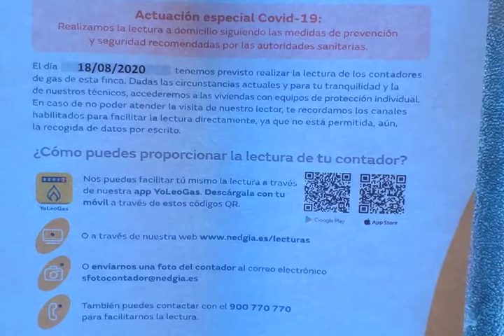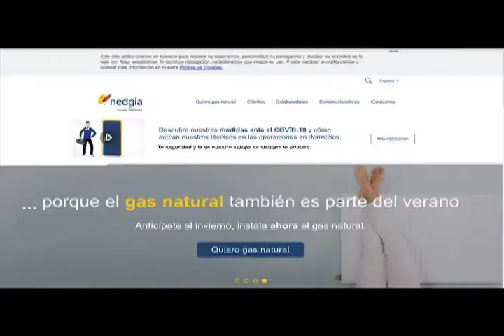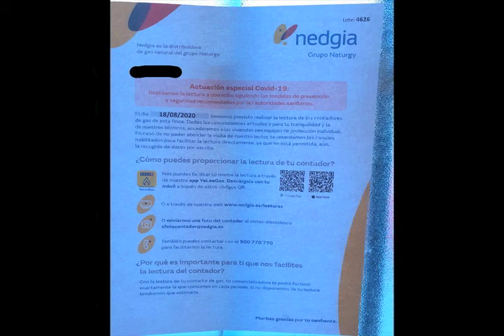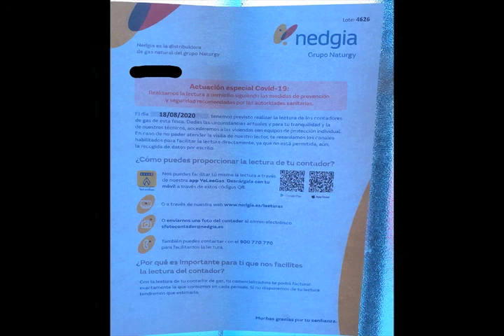Gas y congojavirus: mezcla explosiva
El surrealismo que el congojavirus supone ha venido para quedarse, y se está haciendo fuerte hasta cotas insospechadas hasta para las mentes más delirantes o descojonantes. Fijaos en el protocolo que una compañía de gas natural ha implementado para protegernos a todos, y a ellos mismos, del congojavirus. Va a ser difícil de superar este delirio, os lo garantizo. Lo muestro en el siguiente vídeo, que incluye mi llamada a estos enanos mentales.